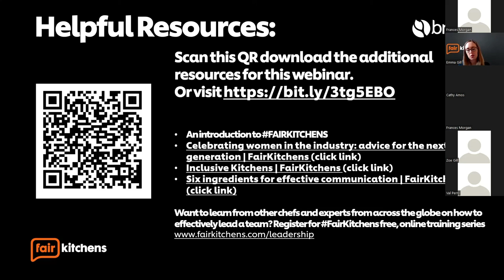Celebrating women's achievement. Hosted by Brakes and FairKitchens.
Professional kitchens continue to be male dominated, with only 17% of chef positions in the UK being held by women*. This year, for International Women’s Day, we will be discussing why the industry is so male dominated and how we can change it.

In this webinar we will bring together a range of speakers from various sectors, including education, public sector catering and hospitality, to share their stories, advice and hopes for the industry going forward. While we will discuss some of the barriers and bias that women face, we will also celebrate their many achievements, and discuss their vision for the future.

Join us for a truly inspiring and engaging discussion on what it means to be a woman working in the industry today. We will look at how we can how we can attract and retain female talent and make our kitchens more inclusive and welcoming places which celebrate difference and diversity.

International Women’s Day is being held on the 8th March 2022. This year the event encourages us all to BreakTheBias.